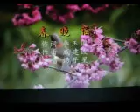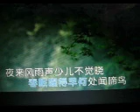春晓谣 【WB】（甫人--- 汤子星） 2024 3 6